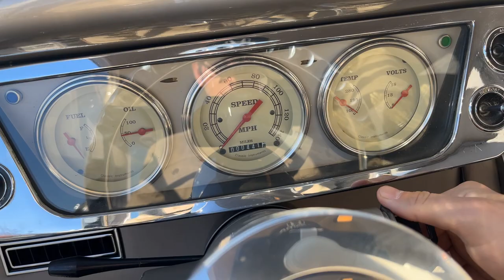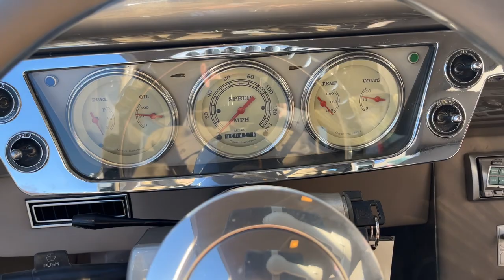1954 Studebaker Conestoga Station Wagon For Sale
ONE OF A KIND CUSTOM CONESTOGA WAGON!
This 1954 Studebaker Conestoga Wagon for sale has a
305 C.I. V8 Engine
4L60 4-Speed Automatic Transmission
10 Bolt Rear End
3.73:1 Final Drive Ratio
Silver Exterior
Custom Interior
17” Billet Specialties Wheels
Tubular Front Suspension
Power Steering
Power Brakes
Air Conditioning
Power Windows
Custom Stereo
Bucket Seats
Custom Console